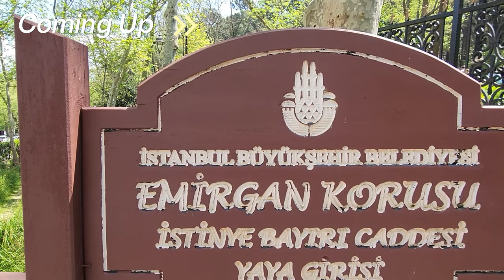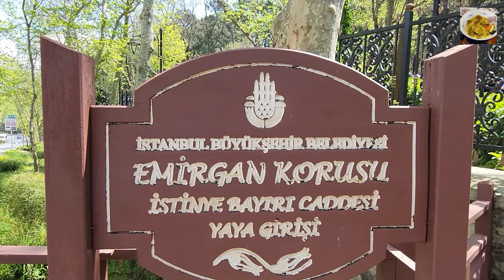Emirgân korusu||Tulip Festival İstanbul Vlog Turkey|| FB Riz Vlogs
Thanks friend for your unconditional love, today's video on mychannel (FB Riz Vlogs) is about this (TULIP FESTIVAL Emirgan park Istanbul Turkey)

The Emirgan Park (Emirgan Grove or Woods) is situated in the pretty Emirgan neighborhood by the Bosphorus shores and covers an area of 325,000 square meters. Once the private place of the Egyptian Khedive Ismail Pasa, and after being a present from the Ottoman Sultan Murad IV to an Iranian noble-man Emir Gun, today the park serves as a very beautiful public garden for both Istanbul locals and tourists.
Variety of pine, umbrella pine, cypress, fir, willow and lime trees,

A beautiful lake,

Terraces with beautiful views of the Bosphorus,

You can have a wonderful breakfast during the weekdays or open buffet at the weekends at the cafes of the Emirgan Grove. Many locals flock to the grove especially at the sunny Istanbul weekends.

Or you can have a nice rest, stroll along the beautiful gardens of the park and enjoy the beautiful views of the park in the company of the Bosphorus scenery.

Jogging and walking tracks,

Kids playgrounds,

Excellent photo taking points,

Areas for picnics,

Three lively restaurants & cafes housed in the 19th century mansions/pavilions
.Istanbul Tulip Festival (annual, last 3 weeks of April)

Tulips are very important for the Ottoman Empire and Turkish culture. And to celebrate both spring and this fact, this annual festival takes place at the city’s most famous parks, such as the Gulhane Park in Sirkeci, Sultanahmet Square in Sultanahmet, Yildiz Park in Besiktas, Emirgan Park in Emirgan in the European side, and Fethi Pasa Grove and Camlica Hill in Uskudar, Cubuklu Hidiv Grove in Cubuklu and Beykoz Park in Beykoz in the Asian side.
This is a free festival and visitors may enjoy billions of tulips in 120 different types that blossoms in April, as well as several culture and art activities that are organized in the Emirgan Park and Sultanahmet Square. There is also a tulip photo contest and the winners are awarded.

Opening Hours

Emirgan Park is open to public every day of the week.

Admission

Entrance to Emirgan Park is free of charge.

You’ll need to pay 10 TL for the parking area.

How to Get to Emirgan Park

Location

You’ll find the Emirgan Park & Grove just on the Bosphorus shore in the Emirgan neighborhood of the Sariyer district. See the location map.

Transportation

Public Bus

The most practical way to get to Emirgan Park & Grove is via Municipal Public Bus. operating through the Bosphorus shores through Emirgan and Sariyer. Hop off at the Cinaralti bus stop. Some of the lines include;

Line 40, 40T and 42T from Taksim

Line 22, 22RE and 25E from Kabatas (accessible by Bagcilar-Kabatas tram T1 line)

Line 40B from Besiktas

Line EL2 (Emirgân – 4. Levent Metro Ring (Subway))

Line 59RH (Rumeli Hisarüstü – İstinye/Hacıosman Metro Station) (accessible by Yenikapi-Taksim-Haciosman M2 Metro line)

* Check Municipal public bus routes and timetables from iett.istanbul (just type the location on the search bar and it will show the bus lines with routes and stops)

emirgan park
istanbul_vlog 2023
walking _tour

Our channel (FB Riz Vlogs) is full of interesting information and interesting facts.we try to give you best  informative videos so that you can enjoy watching it and increase your your knowledge